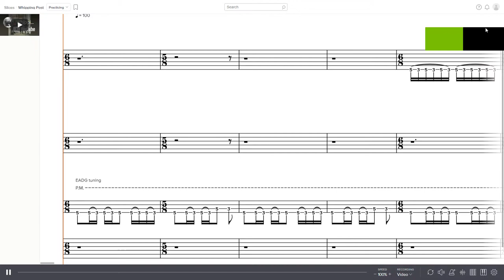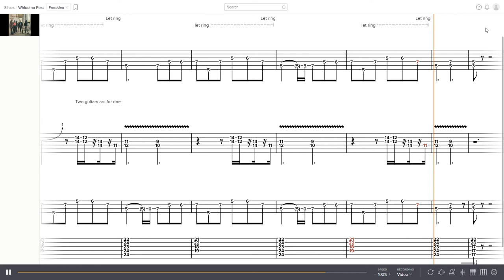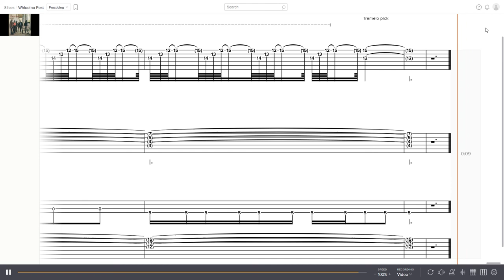The Allman Brothers Band - Whipping Post Guitar, Bass, Organ Tabs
Band: The Allman Brothers Band
Album: The Allman Brothers Band
Year: 1969
Track: 7
Guitar: Duane Allman, Dickey Betts
Bass: Berry Oakley
Organ: Gregg Allman

0:00 - Intro
0:27 - Verse 1
0:57 - Pre-Chorus 1
1:05 - Chorus 1
1:25 - Interlude 1
1:39 - Solo 1
2:09 - Verse 2
2:38 - Pre-Chorus 2
2:46 - Chorus 2
3:06 - Interlude 2
3:20 - Solo 2
3:50 - Interlude 3
4:05 - Bridge
4:22 - Pre-Chorus 3
4:32 - Chorus 3
4:51 - Outro (Out of sync)